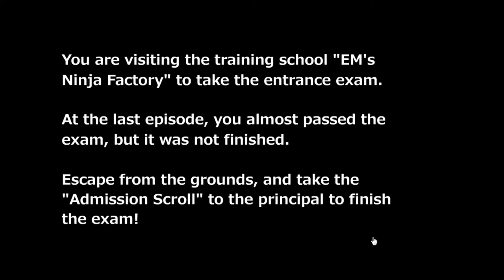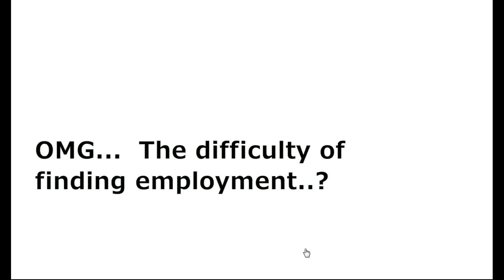No1 Game's Find the Escape-Men 50 in the Ninja House vol. 2 Walkthrough